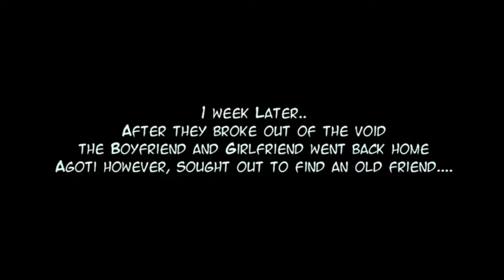Friday Night Funkin' V.S. AGOTI Full Week Mod Showcase! [HARD]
Atenção! Todos os mods foram criados pelo seus proprios donos, eu nn faço parte de nada disso! Apenas estou mostrando a minha gameplay do mod pq eu gostei dele e resolvi gravar. Lembre-se de sempre dar os creditos a eles!

Mano, eu só tenho uma coisa a dizer. Esse mod, é um dos mais bem feitos q eu ja vi na comunidade de FNF, VELHO, esse mod tem td! Tem animações fodas, dialogos bem feitos, cutscenes, musicas fodas pra um krl, personagem mt bem feito! Era td q eu esperaria de um dos melhores mods de FNF de todos os tempos! E pelo visto vai ter continuação, com certeza vou gravar!

Screenplay: 1:00
Parasite: 3:43
A.G.O.T.I: 6:04